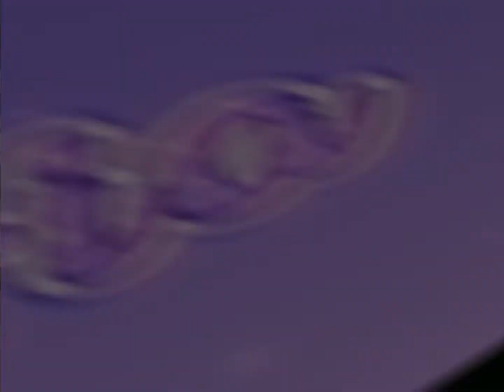Moon Sisters/ coming soon.